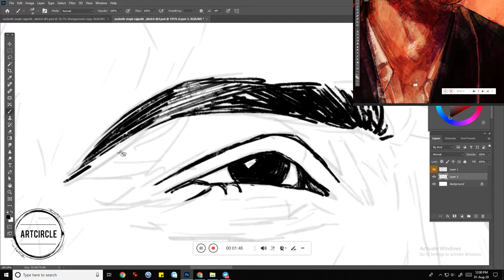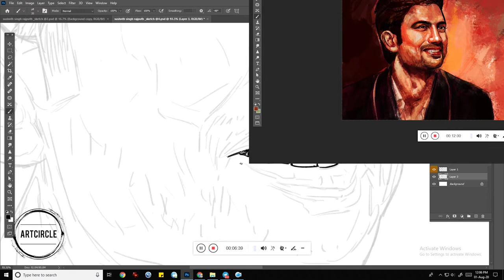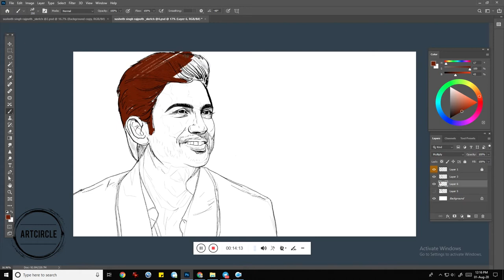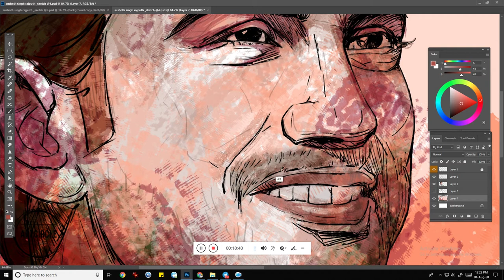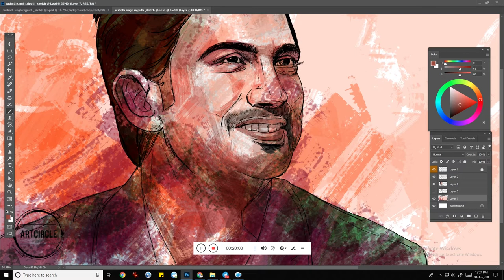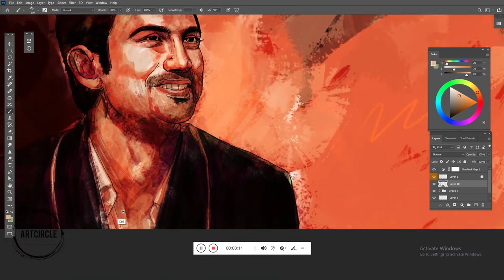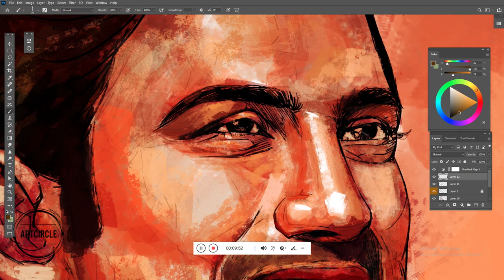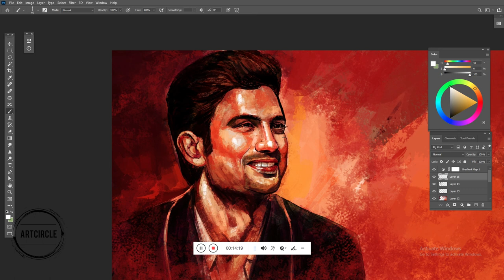Sushant Singh Rajput | painting in Photoshop | digital art | Sushant Singh Rajput sketch drawing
Artists may feel a certain emotion and wish to express it by creating something that means everything.

Most of the art created in this case is made for the artist rather than an audience. However, if an audience is able to connect with the emotion as well, then the art work may become publicly successful.